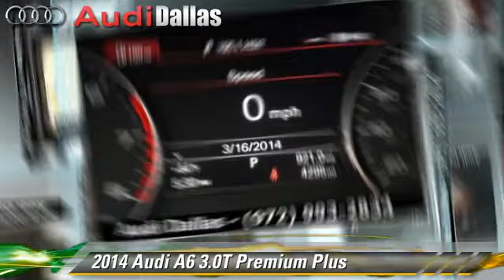Audi Dallas, Dallas TX 75209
Audi Dallas

[DFIN:3:2946245:I:3038:8F4E0EB3:24cda0a30f6d930e551daeed5e1f7f12]